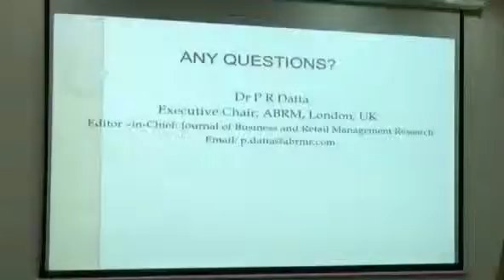Question and Answear